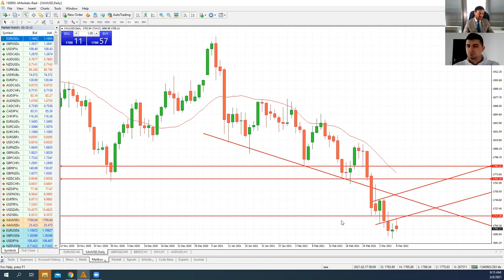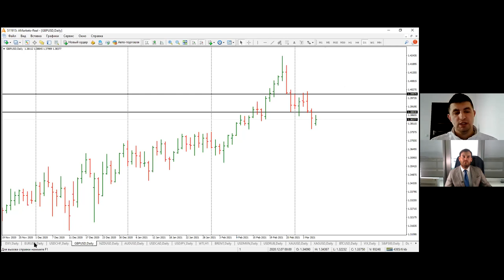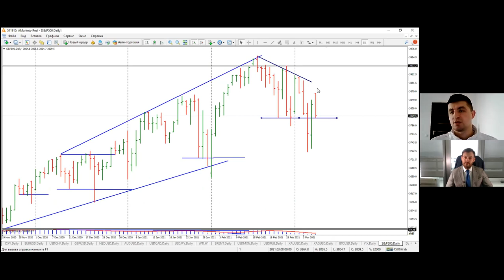Артем Деев vs Виталий Кухта: торговые идеи по USD/CAD, DXY, S&P500 и XAU | AMarkets